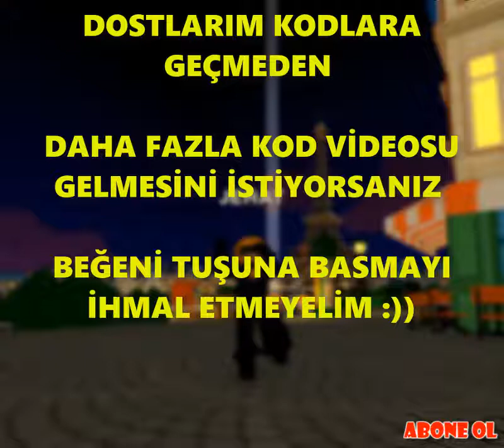ROBLOX MIRACULOUS EN YENI KODLAR!? / ROBLOX MIRACULOUS RP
Selam dostlarım bu videomda sizlere istekler üzerine roblox miraculous'taki en yeni oyun kodlarını kısa bir videoda sizlere aktarmaya çalıştım umarım video yararlı olmuştur ve umarım beğenip destek olmuşsunuzdur :))
(Dostlarım uzun zamandır youtube'de yoktum geri dönüşümün kutlaması adına desteklerinizi bekliyorum :=)